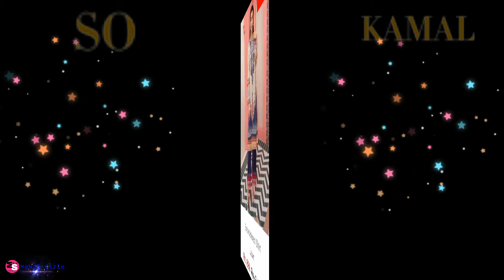So Kamal flat clearance Sale 50% to 70% biggest clearance sale - weekend sale - so kamal sale 2021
So Kamal flat clearance Sale 50% to 70% biggest clearance sale

So kamal wow biggest sale
Clearness sale